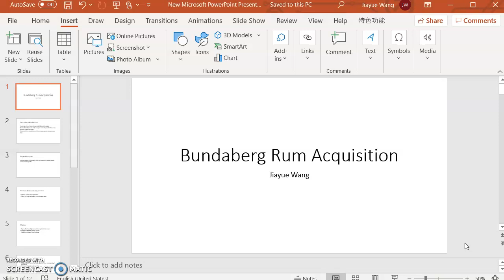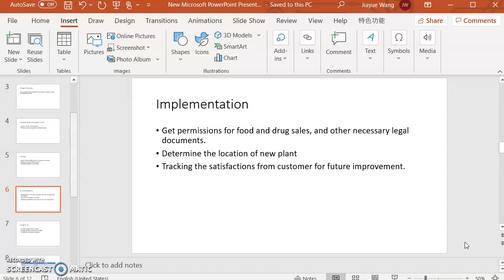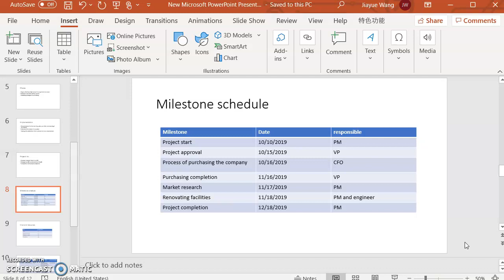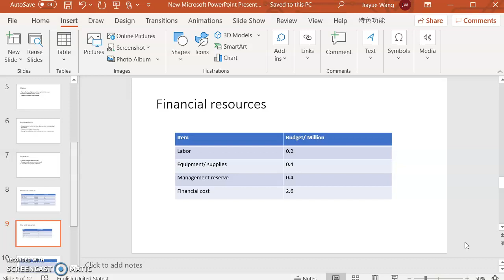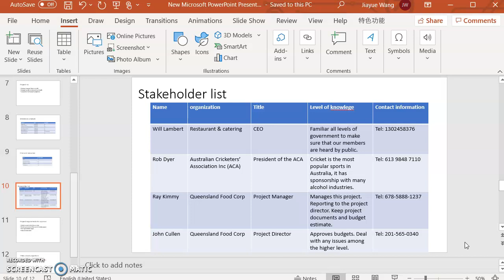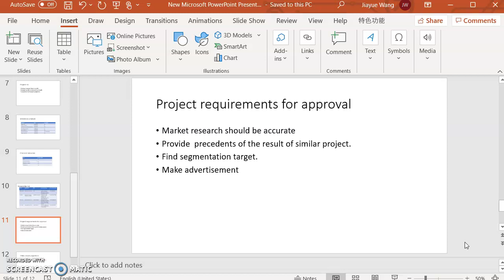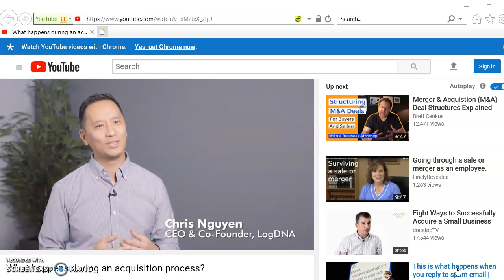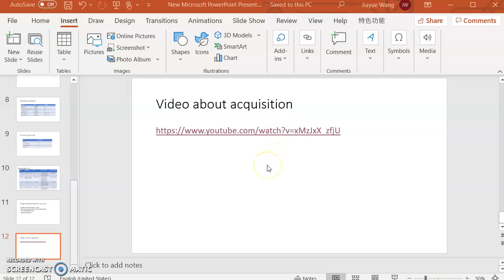520 presentation-JIAYUE WANG